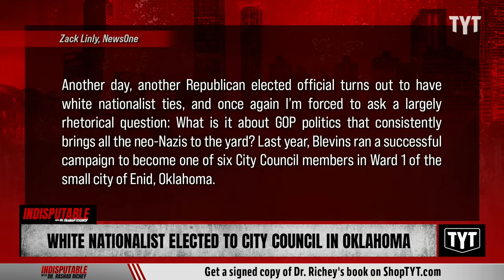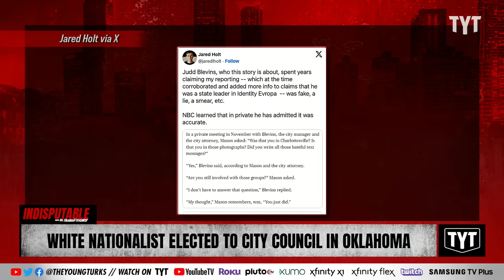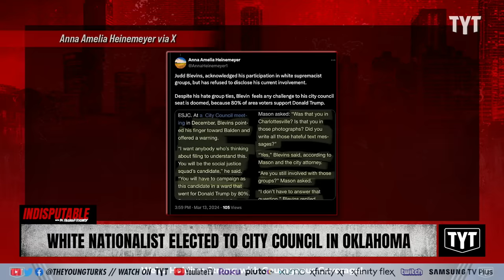White Nationalist Gets ELECTED To City Council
Judd Blevins, who was a leader in a White Nationalist group Identity Evropa, was elected to the city council of Enid, Oklahoma. Dr. Rashad Richey and Aida Rodriguez discuss on Indisputable.

"Another day, another Republican elected official turns out to have white nationalist ties, and once again I’m forced to ask a largely rhetorical question: What is it about GOP politics that consistently brings all the neo-Nazis to the yard?

Meet Judd Blevins.

Last year, Blevins ran a successful campaign to become one of six City Council members in Ward 1 of the small city of Enid, Oklahoma. But before that, Blevins was an active leader of one of the largest white nationalist and neo-Nazi groups of the alt-right, Identity Evropa, and he was one of hundreds of tiki torch-wielding white supremacists who participated in 2017’s deadly Unite the Right rally in Charlottesville, Virginia. After two citizens of Enid found a photo of Blevins at the rally, torch in hand, Klandora’s box was opened and all of his white supremacist skeletons came staggering out of the closet."

240318__ID01White